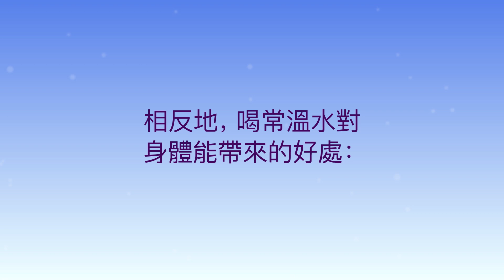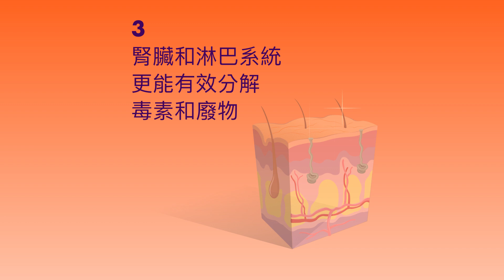多喝溫水對身體會帶來的5個好處！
大家都知道多喝水，會對身體帶來許多健康的好處。但你知道嗎，水的溫度，亦扮演著重要的角色！

許多的人，喜愛喝冰水，但其實喝冰水會對身體帶來幾個不良的反應。例如：產生過多的黏液，進而破壞免疫系統，導致容易感染感冒。

你可以從下面的影片看到，喝冰水和溫水對身體帶來的反應：